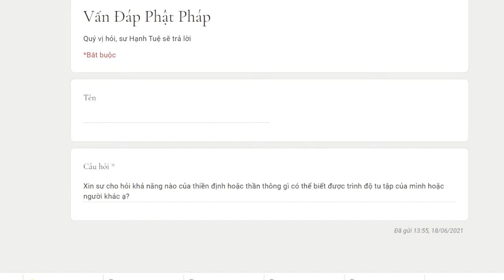676. Có thể biết được trình độ tu tập của mình hoặc người khác?